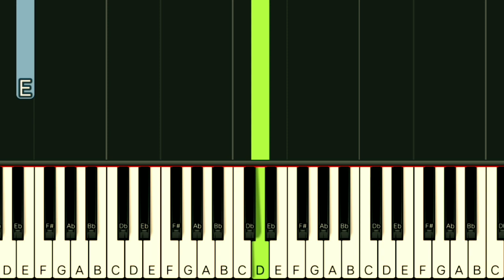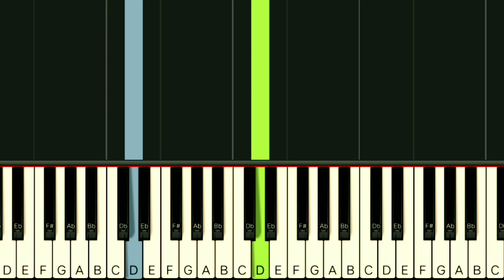AIZA SEGUERRA - PARA LANG SA'YO | SLOW & EASY PIANO TUTORIAL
Gcash Number